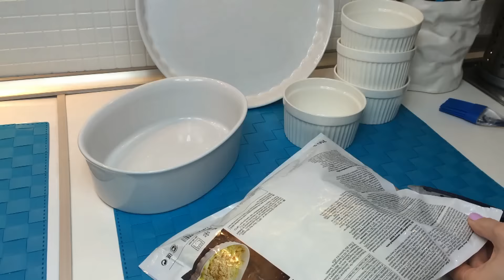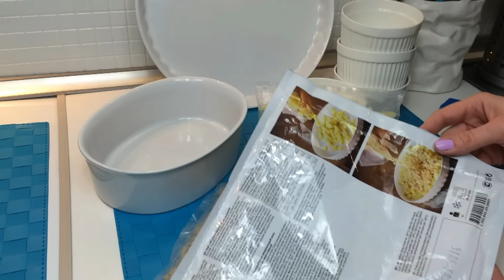ИКЕА: ПЕЧЕМ ЯБЛОЧНО ГРУШЕВЫЙ ПАЙ ИЗ ПАКЕТА